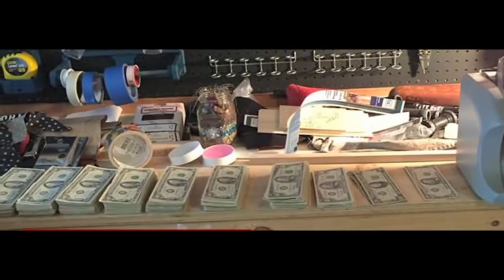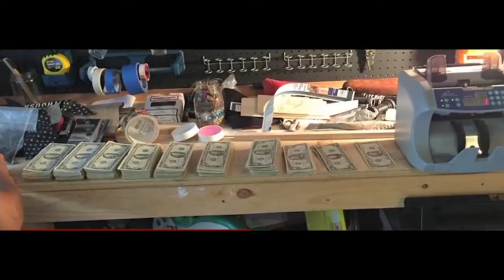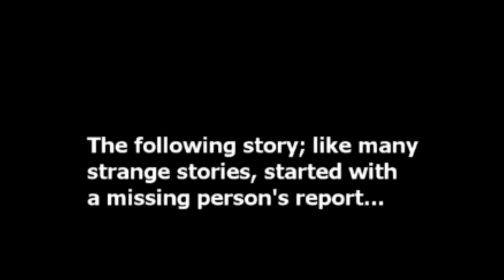The Jeffrey Lash Case: Alien Hybrid Secret Agent or Con Man? Bizarre Story...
Just one of those stories that makes you scratch your head at how bizarre they are.

17 U.S.C. § 107